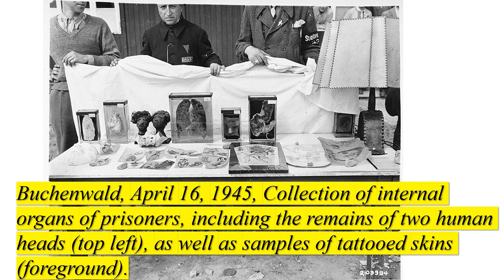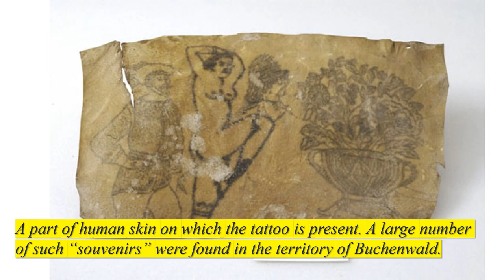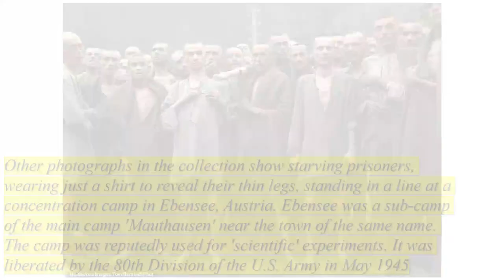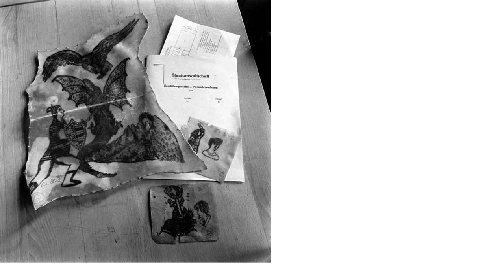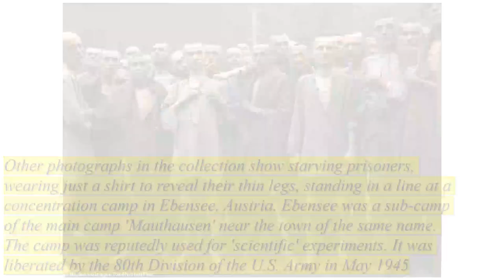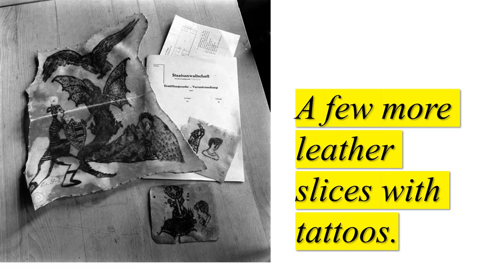She created wallets, gloves, etc out of Jewish skin: The evilest woman in the world. PART ONE.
She created wallets, gloves, etc out of Jewish skin: The evilest woman in the history of the world.

Today you will learn about a woman who, during the Third Reich, distinguished herself by ferocious, inhuman acts. Ilsa Koch, a faithful companion of Karl Koch, commandant of Buchenwald and Majdanek, was famous for the cruel torture of prisoners in death camps and making souvenirs from human skin.
She was remembered in history under the eloquent nicknames Die Hexe von Buchenwald, The Witch of Buchenwald, The Beast of Buchenwald, Queen of Buchenwald, Red Witch of Buchenwald, Butcher Widow, and The Bitch of  Buchenwald, Wolf SS, Frau Lampshade.
Margarete Ilse Köhler was born on September 22, 1906, in Dresden in a working-class family. At school, she was a diligent student and a very cheerful child. In her youth, Ilse worked as a librarian. The girl enjoyed success with the village boys, but always considered herself superior to others, clearly exaggerating her merits. In 1932 she joined the NSDAP. In 1934 she met Karl Koch, whom she married two years later.